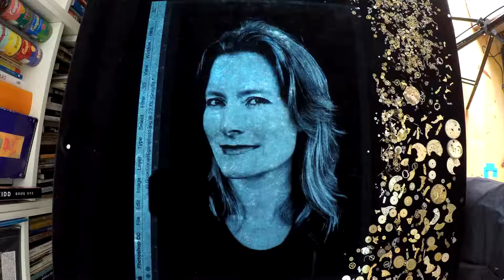Jennifer Egan portrait made from watch parts.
The piece was made, documented and then dismantled so that it could be animated as part of the discovery process of the undersea portion of the website.